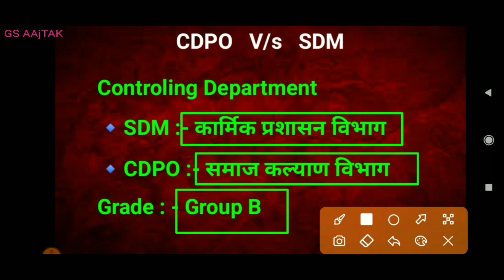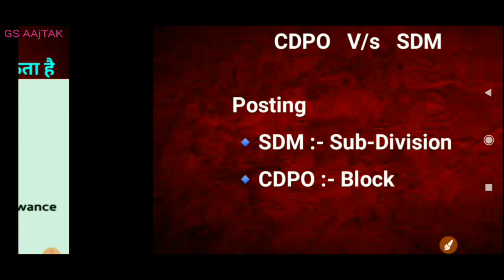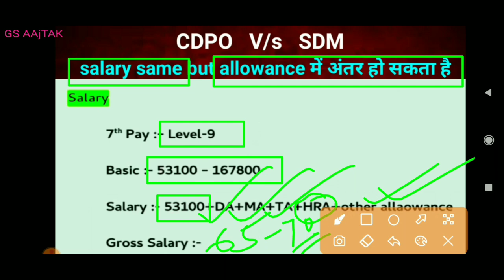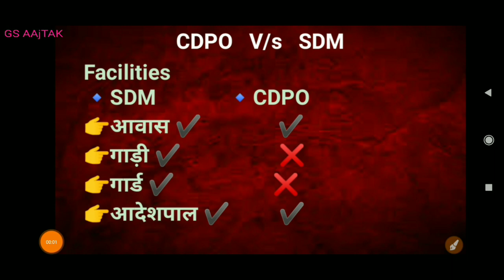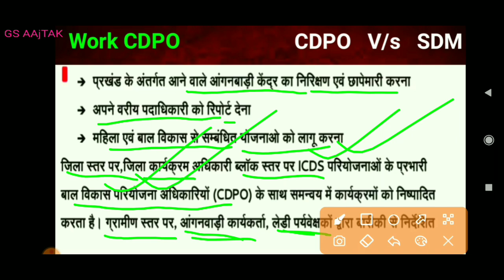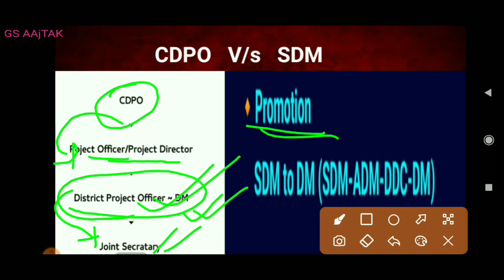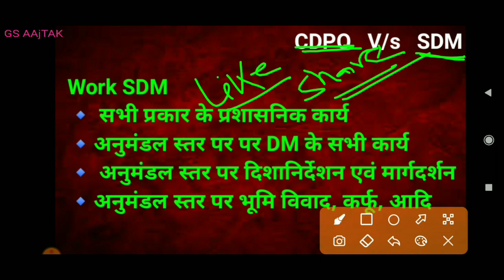CDPO v/s SDM | Comparison Between CDPO and SDM Job Profile | SDM और CDPO में कौन है बेहतर और पावरफुल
Subject offered :-

CURRENT AFFAIRS:-

Also follow

Best books for bpsc

Best books for IAS/UPSC/UPPSC